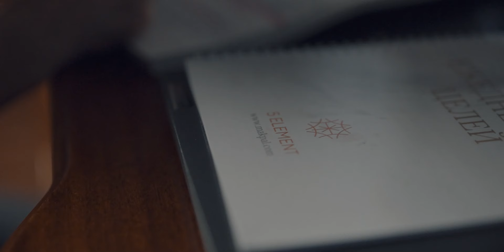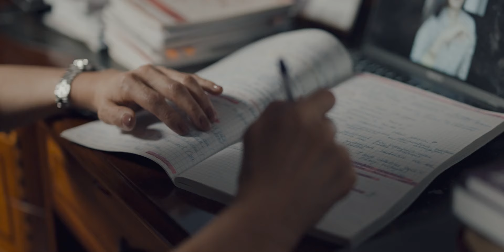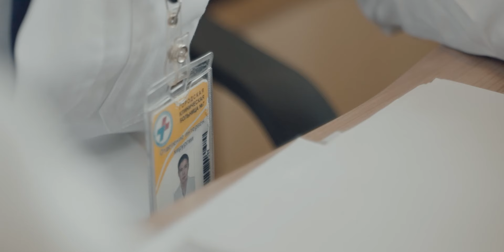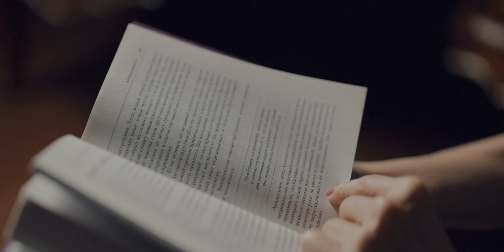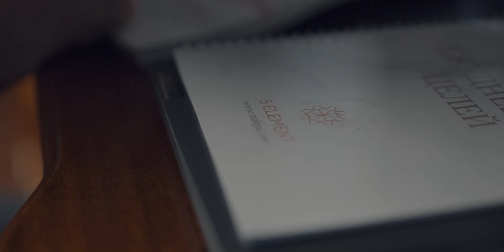Как восстановиться после тяжёлого инсульта?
Несколько лет назад у Гульнары случился инсульт. Его последствиями стали головные боли, нарушения речи и координации и 2 группа инвалидности. Инсульт осложнился аневризмой головного мозга, лечить которую можно только операциями.

Гульнара страдала от постоянного чувства безысходности и скованности и не представляла, как дальше жить. В этот переломный момент она узнала про 5Element и начала обучение. Её намерение было — выздороветь. Смотрите полную версию видео на канале.

🌟5ELEMENT — это философия и наука о человеке. Проект основан на знаниях из эпигенетики, биохимии, нутрициологии, квантовой физики, философских трудах и древних трактатах.

Программа направлена на изменения всех сфер жизни каждого человека на земле за счёт доказанных научных методов и технологий с практической результативностью 97%.

С 2021 года более 18 000 учеников 5ELEMENT кардинально улучшили качество жизни и стали более счастливыми, здоровыми и успешными.

Работа идёт на уровне сознания (ума), тела и энергии. Макпал создала уникальное руководство, где люди открывают свою гениальность и таланты. И осознанно своими руками строят вдохновляющее будущее по собственному выбору.

🌟 5ELEMENT — это ваше безопасное пространство, где возможно всё!

🟡 Слушайте подкасты с Макпал, где она разбирает важные вопросы из разных сфер, которые помогут вам разобраться в себе и навести порядок в жизни.